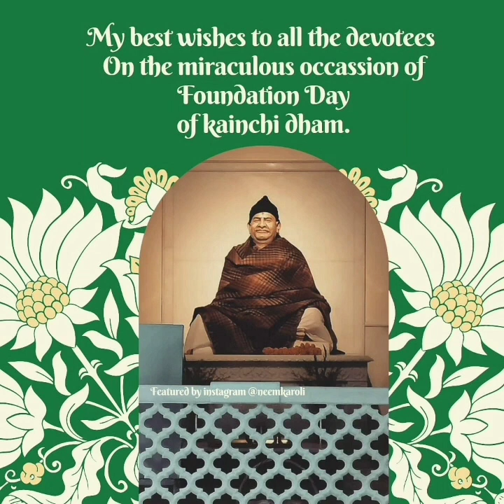ईश्वरीय शक्तियाँ व मार्ग